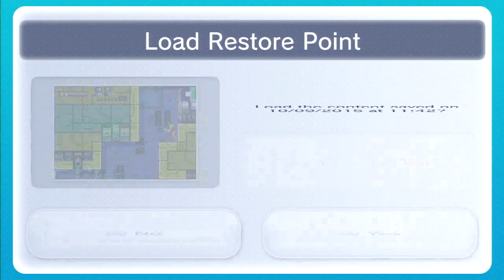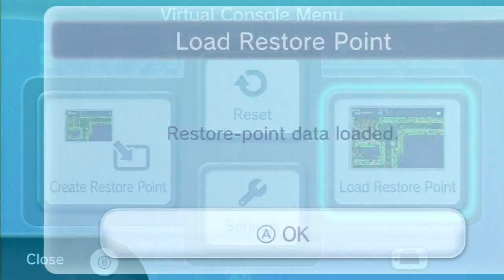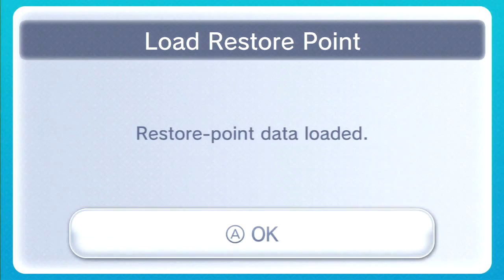Metroid Fusion | Pt. 12 A Clutch Victory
I hate this part of the game.